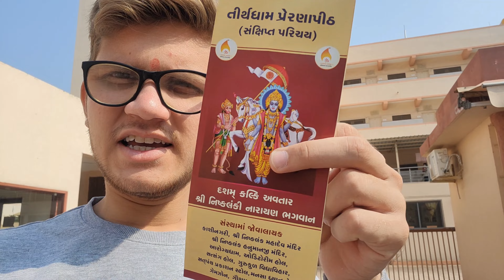SUNDAY SPECIAL | Mandir Darshan , Khel kud Aur Moj Masti......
Meldi Maa Temple _Ode_Kamod
Join me on this adventure as I take you through a day filled with spiritual serenity at the temple and lively moments of play and excitement. From the tranquil vibes of the temple visit to the energetic bursts of fun and games, this vlog captures the essence of a wholesome day spent in a blend of cultural exploration and recreational enjoyment.